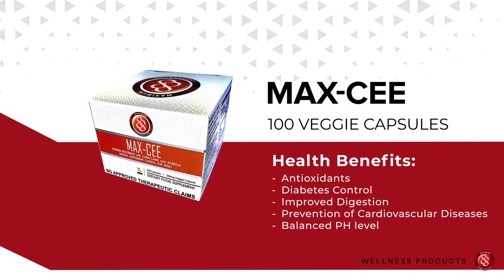What are the products of Maximum 88 Corporation?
Maximum 88 Corporation provides world class quality products from wellness to beauty. If you want to be part of our team...

We believe that the business of network marketing is more than just selling and building. We love working with entrepreneurs and being part of the exciting journey of growing a business. As you grow, we’ll be with you every step of the way, making your life easier, and offering great support (just when you need it) to help you achieve your dreams.